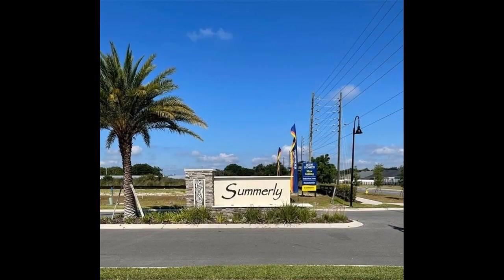HNROP Saint Cloud 4Br 2Ba Home | Under Construction. LOCATION! LOCATION! LOCATION! Under constr...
For questions/tours/appointments, text:

Ronald Astorga
Realtor SL3295299

Saint Cloud 4 Br 2 Bath Home For Sale

Under Construction. LOCATION! LOCATION! LOCATION! Under construction. This is our most popular floor plan the Cali, which has an open plan concept with 4 bedrooms and 2 baths. You walk into a wide hallway with bedrooms on both sides to the Kitchen, dining and living area, which is all open and great for entertaining. The home features an Lanai with view of the backyard for those family outdoor events. Relax in your oversize Master Suite featuring Large Shower and Double Vanity. All you need to bring is your furniture as this home comes with all the extras including dishwasher. Save money with the highly energy efficient HVAC, dual pane low E windows, and 10 yr warranty. Excellent value, won't last long! Photos are of similar model but not that of exact house. Pictures, photographs, colors, features, and sizes are for illustration purposes only and will vary from the homes as built. Home and community information including pricing, included features, terms, availability and amenities are subject to change and prior sale at any time without notice or obligation. Please note that no representations or warranties are made regarding school districts or school assignments; you should conduct your own investigation regarding current and future schools and school boundaries.
Price: MID 400S

Features: Central Air, Central Heat, Dining Room, Dishwasher, New Construction, Pets Allowed, Recreation Facilities, Community Swimming Pool, Single Story, 2 Car Garage Or More, Floor Plan, Master Suite, Rental Property, Furniture, Efficient, Single Storey, 2 Car Garage